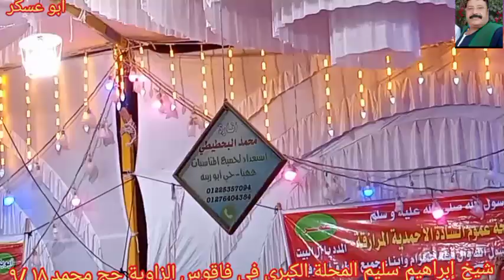الشيخ إبراهيم سليم في فاقوس قرية الزاوية مولد النبي الشريف عند الحاج محمد إبراهيم ١٨ /٩